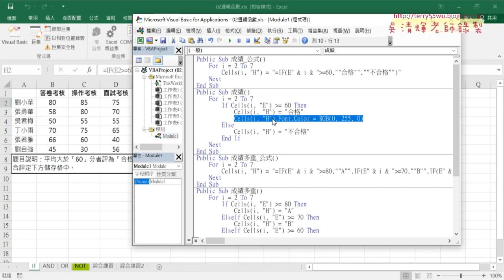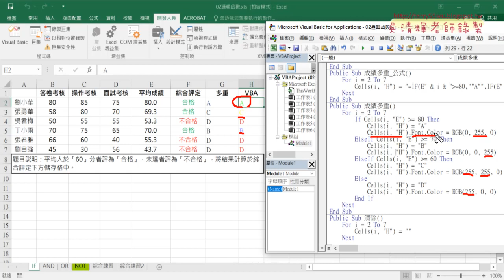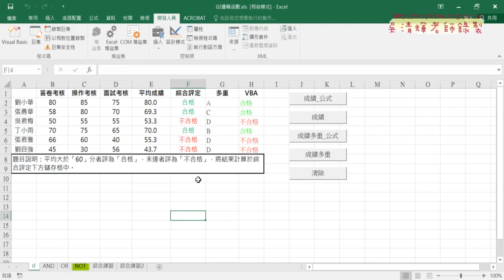06 VBA設定輸出的格式顏色